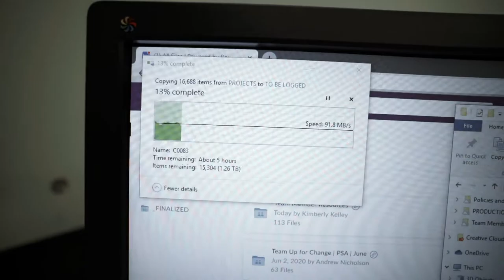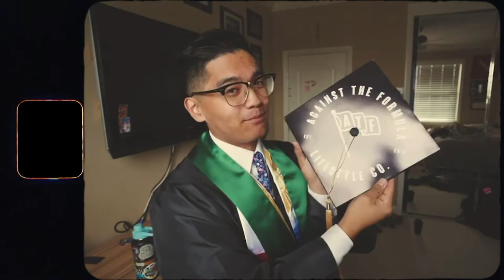MY FIRST AWARD WINNING FILM - ATF#142 - JAKE SORIANO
The Box - Kobe Bryant Tribute